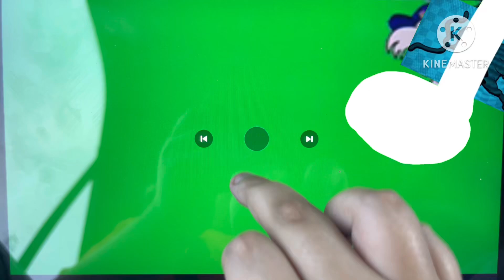The Somas Danieri Channel LA Legs Bumper (2023)